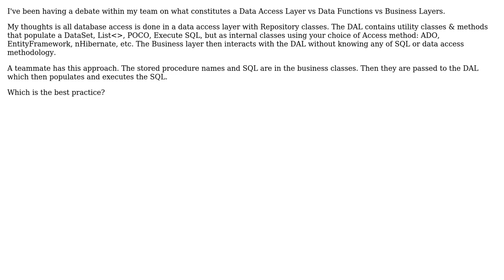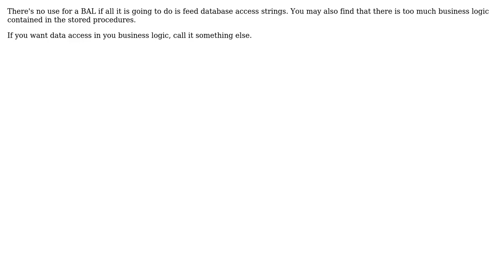Software Engineering: Data Access Layer, Business Class or Repository? (2 Solutions!!)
Software Engineering: Data Access Layer, Business Class or Repository?

With thanks & praise to God, and with thanks to the many people who have made this project possible! | Content (except music & images) licensed under CC BY-SA | Music | Images & others | With thanks to user Joel C user JeffO user Brian and the Stack Exchange Network Trademarks are property of their respective owners. You are responsible for your own actions.